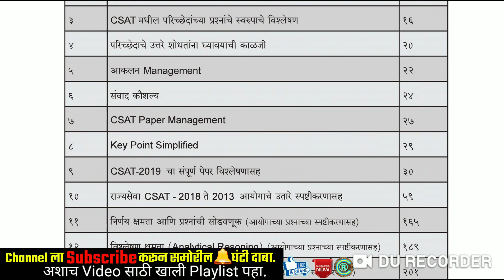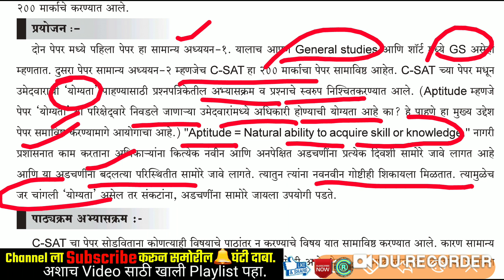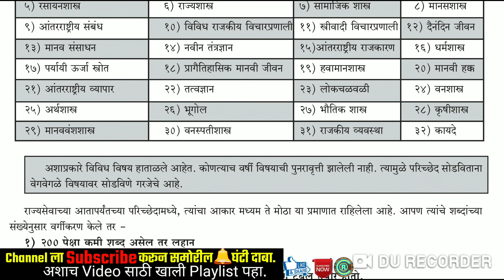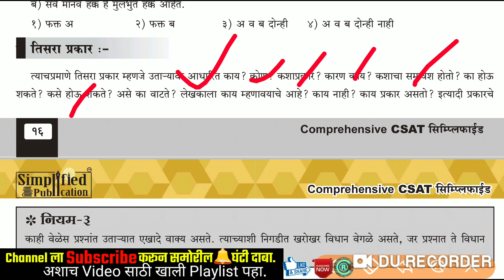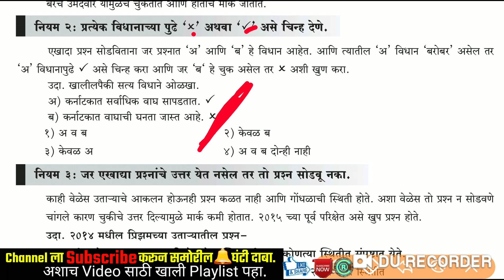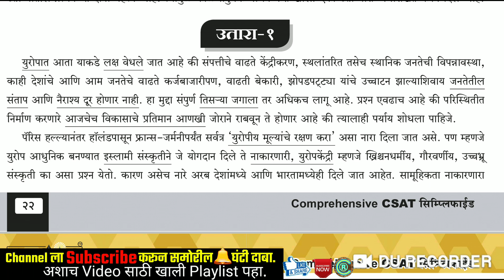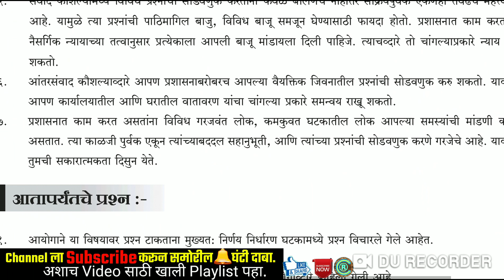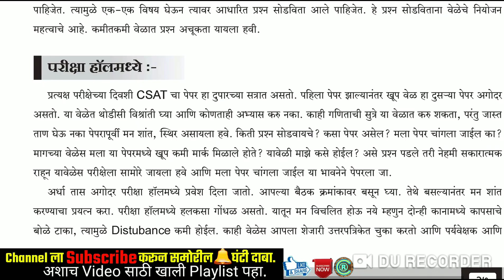CSAT Study Plan - MPSC PRELIMS 2020 By DC डाॕ.अजित थोरबोले सर(Book Review)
MPSC CSAT Simplified: 5th Edition For buy this book

- एकूण 200 जागा
- 23 डिसेंबर 2019 ते 13 जानेवारी 2020 या कालावधीत अर्ज करता येणार